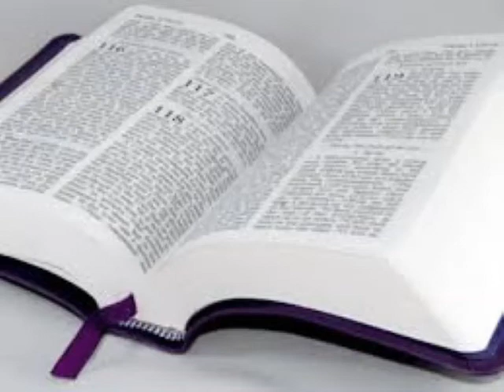Seri etid sou liv Nonb lan.#7